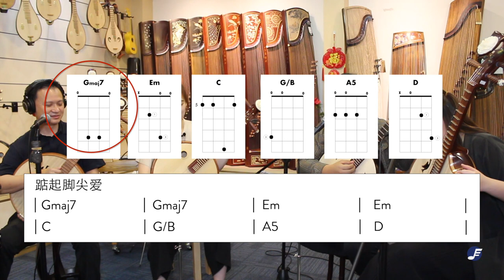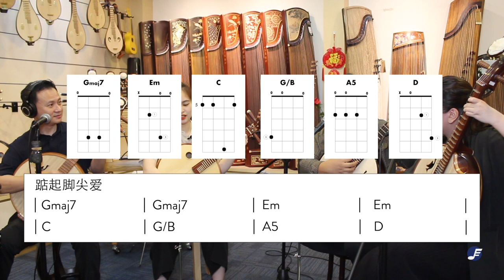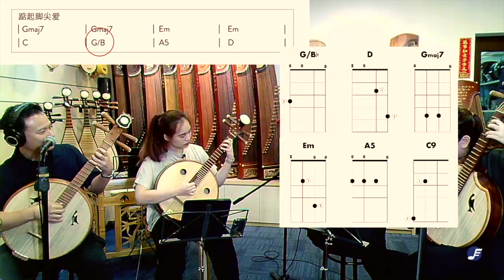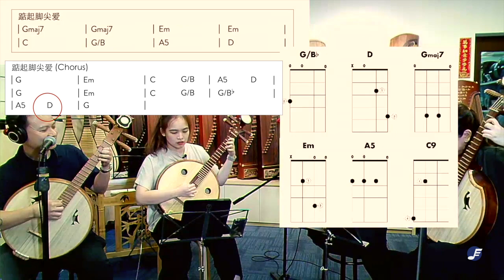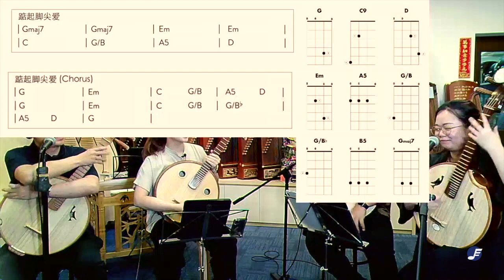Live! Session #26 - Let’s Learn Chords on the Zhongruan + 踮起脚尖爱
After what seemed like a few busy week in Eason Music, we’re finally back to an upload on a highly requested topic… Learning to play chords on the Zhongruan!, taught by none other than.. Sung Wah the guitar hero! Also joining us for a jolly good time is our adorable friend.. Rui Ling!! Being a cellist and erhu player herself, this will be her first attempt in playing the Zhongruan!

Watch now to see the crazy adventure Sung Wah and the gang will be having!

After that,  the gang shared a WHOLE bunch of new arrivals since Feb 2021, w We will list them below along with their links once they are ready!

At the end of the episode, the gang and gave the performance of 《踮起脚尖爱》, or “Looking for Love on Tiptoes”,  with Biyu on vocals, and Sung Wah playing chords the Zhongruan!

We hope you've enjoyed our Live! Session! Catch us on our next Live!!

b. Instagram: easonmusicstore
d. TikTok: easonmusicSG

If you would like to learn how to play Chinese music instruments, please visit us here: